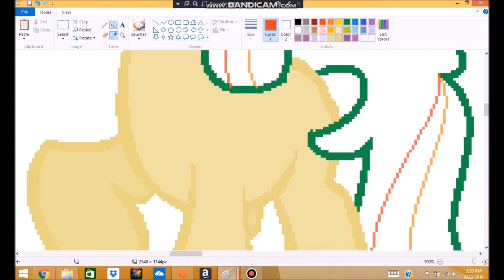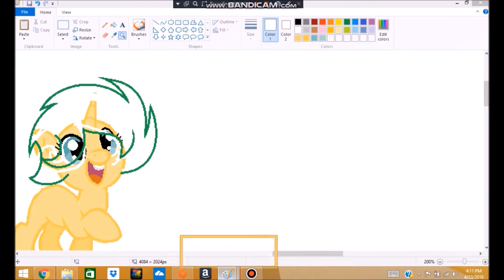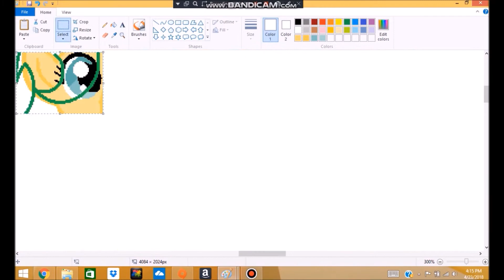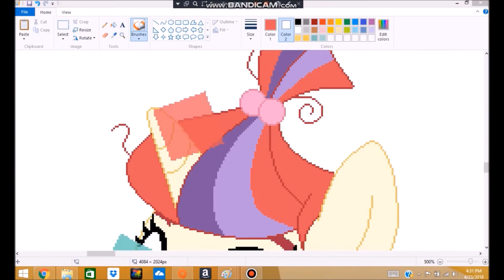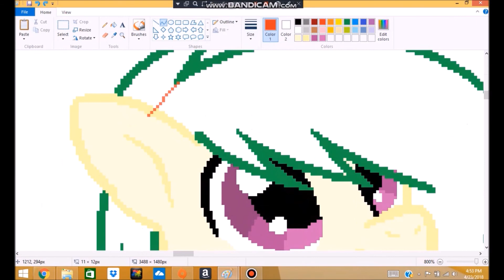MLPFIM Weird Ships 1-3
1. I Kissed a Mare By Ashley H
2. Hero By Superchick